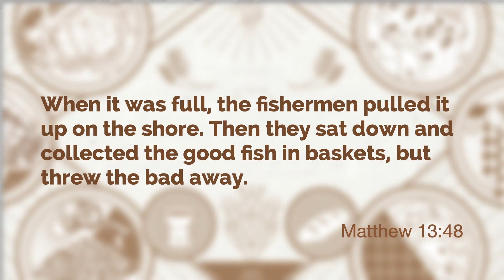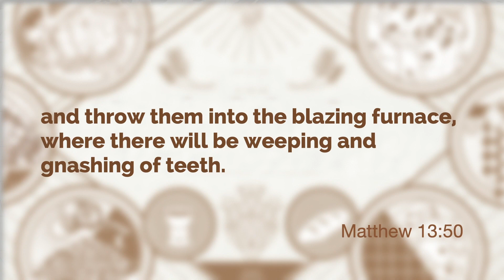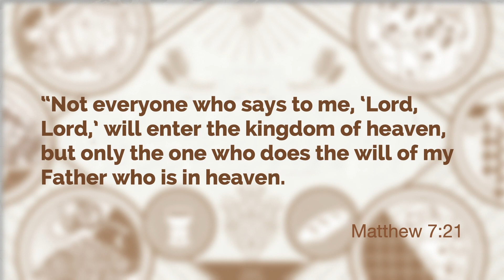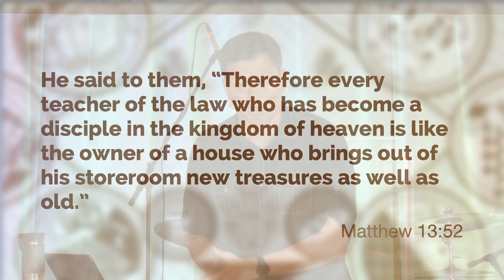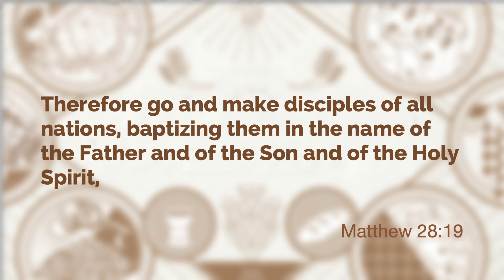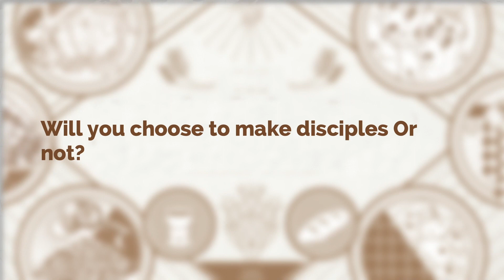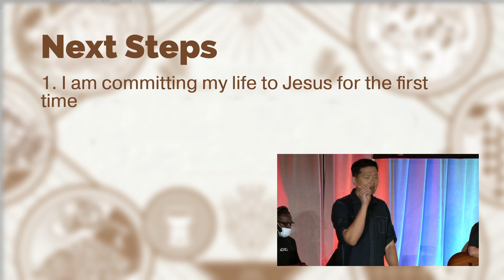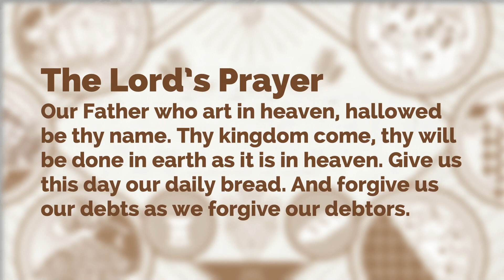The Moral of the Story: CHOOSE - Peter Ahn | September 19, 2021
Are your choices building you up, breaking you down, or leading to nowhere? Listen in this week as Jesus will encourage us to make two choices that will transform your life.